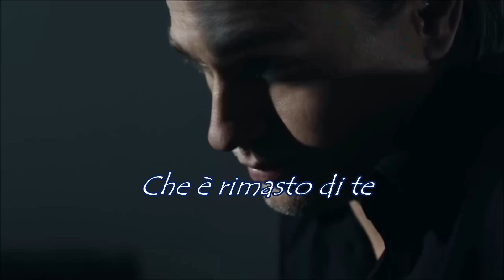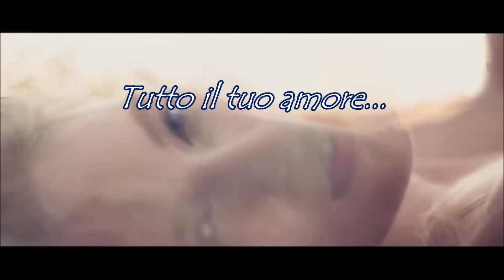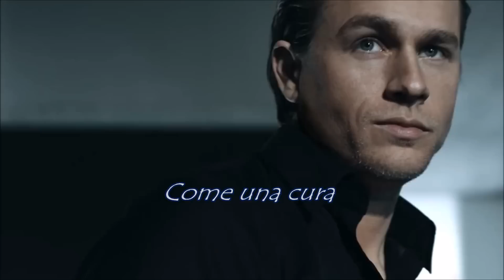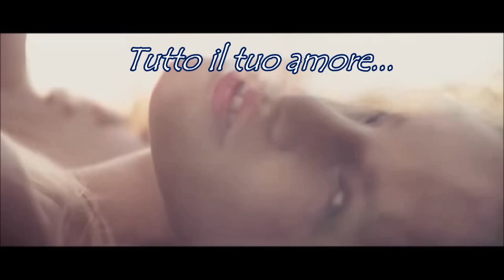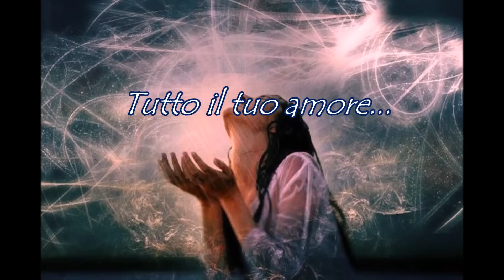YOU ♥ Ofra Haza ~ Traduzione in Italiano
Tardi nella vita
Sei venuto da me
e hai lasciato il segno
Dentro di me
Tardi nella vita
Che cosa è rimasto di te
Quando sei caduto
in una  trappola di bugie?
Tu
Tu
Tu
Solo tu…
Tu
Tu
E' il tuo amore
Che io amo
Tutto il tuo amore
Come un uomo
Che gioca la partita
Come una cura
Per il suo dolore
Hai giocato il tuo gioco
Ancora e ancora
Pazzo - folle
Profondamente innamorato
Tu…..